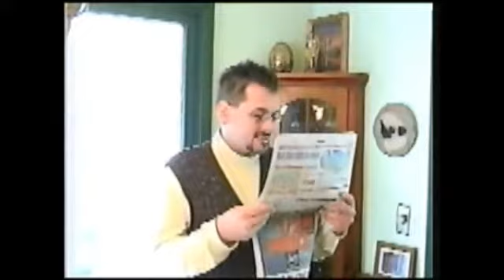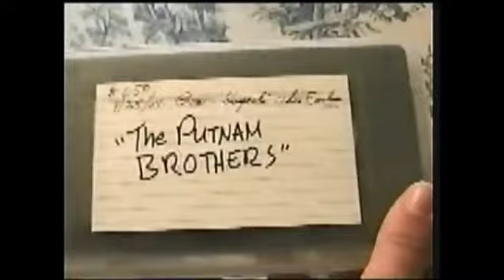HILLBILLY'S CLOSET 17